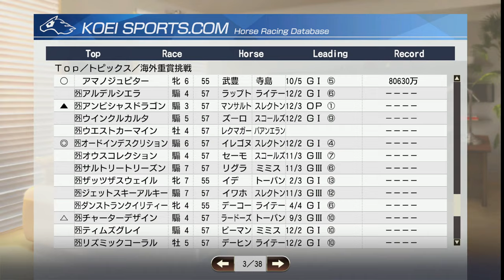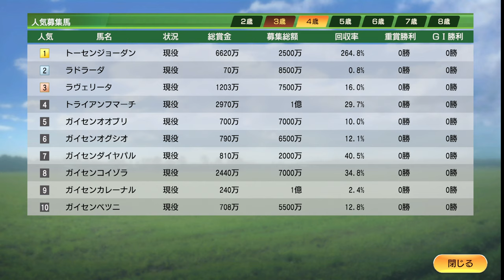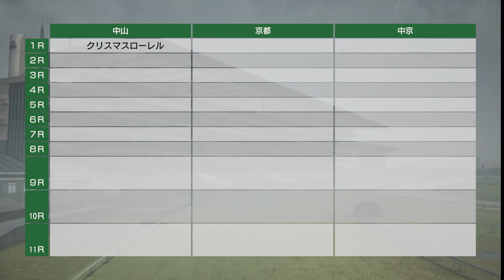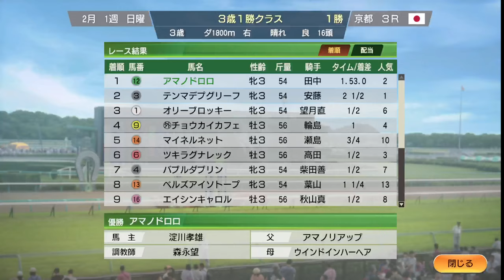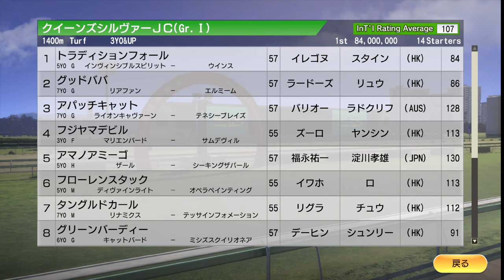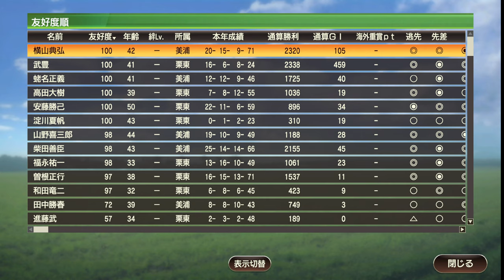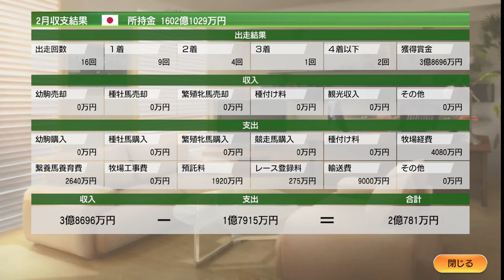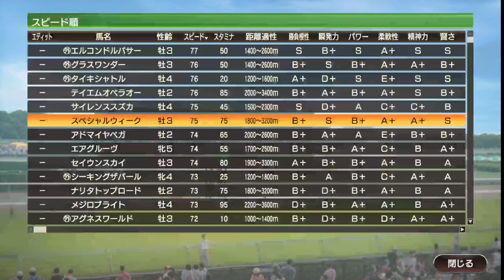【ウイニングポスト9 2021】2009年1月2週～2009年2月4週 、冬競馬、フェブラリーS Live 【179：競馬ゲーム 】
‹ルール›
1. 史実馬＋スーパーホースの合計の所有は年2頭のみ（ただし最初の2年は年3頭までOK）
2. クラブ所有後はクラブに年3頭まで史実馬＋スーパーホース所有OK
3. 吉野ファームグループを破って生産賞をゲット！（達成済）
4. レースで1番人気時は戦法を変えることができない

0:00 スタート
37:00 スマートファルコン、ガルフストリームパーク競馬場で他馬を置き去りに！
1:48:00 アマノゲドセンキ、大外一気の追い込み！ 他馬を突き放す！
1:53:30 フェブラリーS